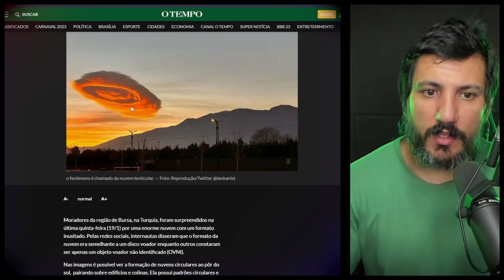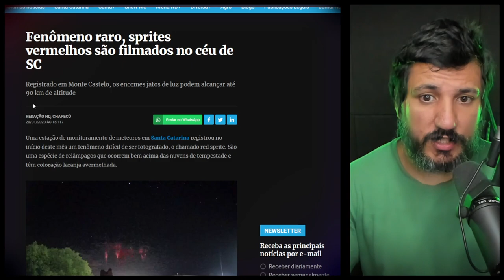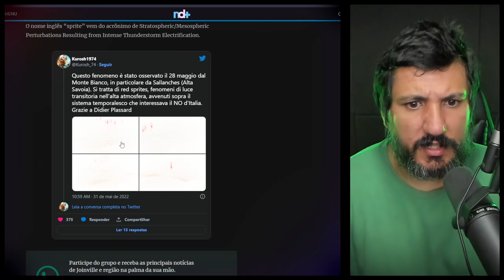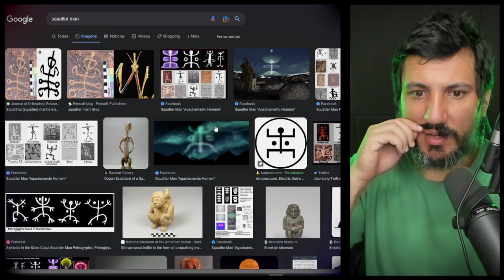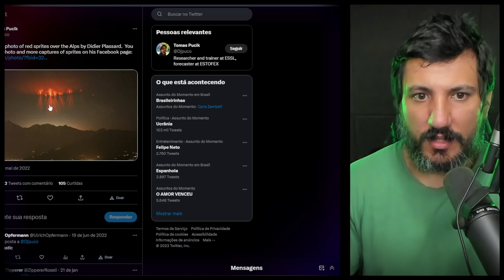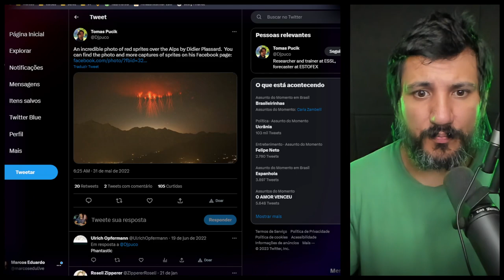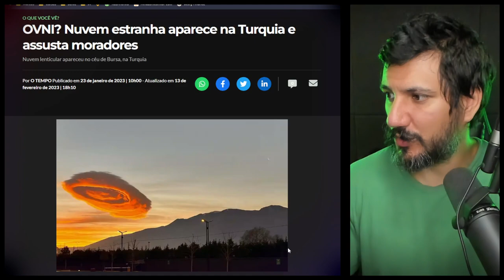ESSE SINAL APARECE ANTES DOS DESASTRES